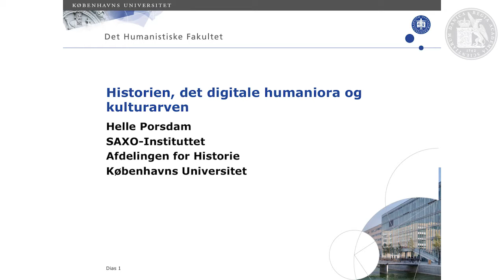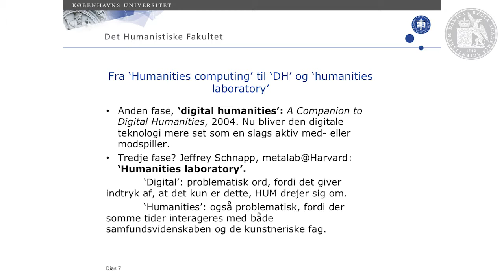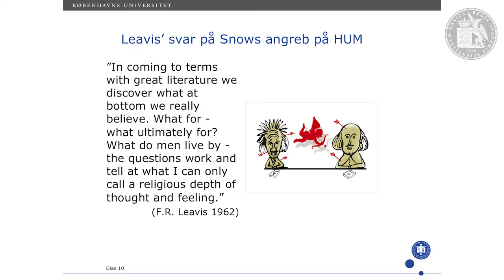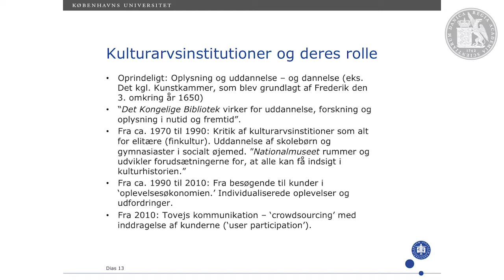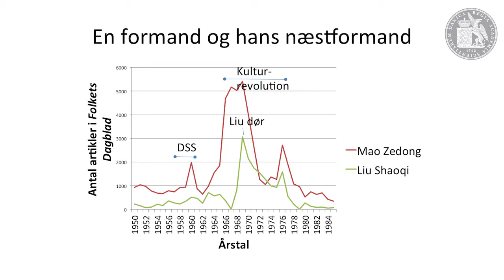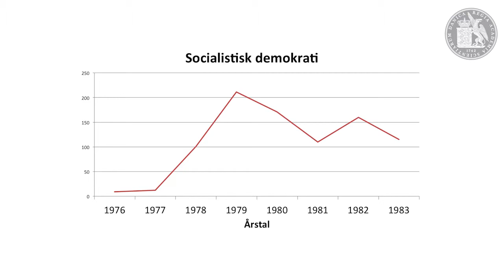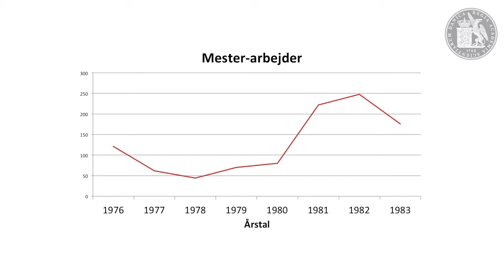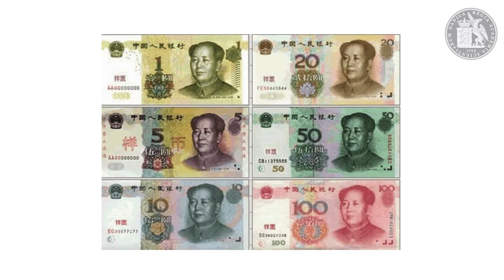HISTORIEN, DET DIGITALE HUMANIORE OG KULTURARVEN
Om foredraget:

Det digitale humaniora er kommet for at blive. De fleste er enige om, at den digitale teknologi er en stor gevinst, når det drejer sig om undervisning og formidling – på alle niveauer.  Den gør adgangen til og delingen af viden meget nemmere og er dermed med til at skabe et mere åbent og demokratisk samfund. Der er mindre enighed, når det drejer sig om det mere forsknings- og erkendelsesmæssige niveau. Hvilken indvirkning vil vores stigende brug af digitale medier have på vores måde at erkende og tænke på? Kan det digitale humaniora bygge bro mellem humaniora og teknologi/naturvidenskaberne? Eller er det digitale humaniora det endelige farvel til den klassiske humanistiske dannelse og forskning? Og hvad med vores kulturarvsinstitutioner; hvilken betydning vil ’crowd sourcing’ og anden digital involvering af brugere få for arbejdet med kulturarven og for vores forståelse af fortiden?

I dette foredrag vil historiefaget, humanistisk erkendelse og arbejdet med kulturarven stå i centrum.

HELLE PORSDAM

Helle Porsdam er professor (MSO) i amerikanske studier, SAXO-Instituttet, Afdelingen for Historie, Københavns Universitet